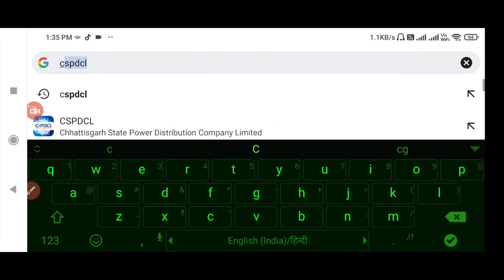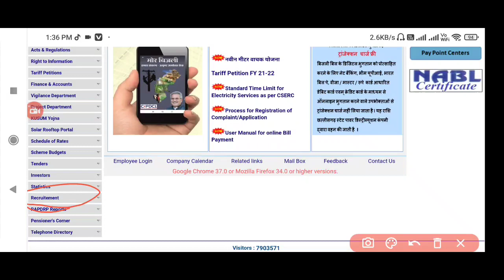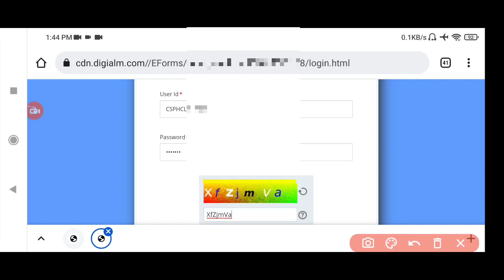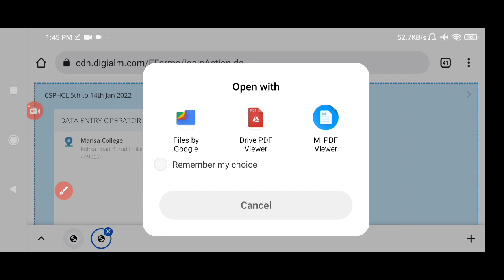cspdcl data entry opretar junior engineer exam 2021 admit card kaise download kare | how to download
CSPDCL Recruitment 2021 Data Entry Operator & Junior Engineer Online Form Kaise Bhare | how to fill

Cspdcl csptcl cspgcl recruitment 2021 | cg bijli vibhag junior engineer & data entry operator bharti

CG छ.ग. बिजली विभाग में बम्पर पदों पर भर्ती 2021 |cg bijli vibhag data entry operator bharti | CG jobs Vacancy | cspdcl requirements 2021
CG government Jobs 2021 CG CSPTCL JobsCG CSPDCL Jobs

CG CSPTCL Jobs 2021
CG CSPDCL Jobs 2021

CG bijli vibhag me bumfher bharti 2021cg jobs upcoming vacancy newcg bijli vibhag data entry operator bharti 2021CG government Jobs 2021 CG CSPTCL JobsCG CSPDCL Jobs
cg vacancy 2020-21
CG Vacancy 2021
CG Vacancy 2021 in Hindi
Cg Vacancy 2021 12th pass
cg govt job vacancy 2020-21
CG Govt Job Alert
CG Rojgar Samachar
CG Govt Jobs 2021 in Hindi
CG government jobs
CG latest new vacancy CG job 2021
CSPTCL CSPDCL Upcoming CG vacancy
CG Government Jobs 2021
CG Job 2021

cg bijli vibhag vacancy 2021
Chhattisgarh government job recruitment 2021
cg govt job vacancy in August 2021
job vacancy in chhattisgarh
Government job vacancy in bilaspur cg
 latest govt job recruitment in Chandigarh 2021
Latest govt job vacancy in chhattisgarh 2021
CSPTCL job vacancy in chhattisgarh NHM bilaspur cg recruitment 2021
govt job for anm Govt job for gnm govt job vacancy for 12th pass
Government job vacancy for graduation

CSPTCL CSPDCL Upcoming CG vacancy Notification

CG छ.ग. बिजली विभाग में बम्पर पदों पर भर्ती 2021
CG bijli vibhag me bumfher bharti 2021
cg jobs upcoming vacancy new
cg bijli vibhag joniar engineer bharti 2021 |CG Upcoming Jobs 2021 | CG CSPTCL Jobs 2021 | CSPDCL Jobs 2021 |CGVACANCY NEWS